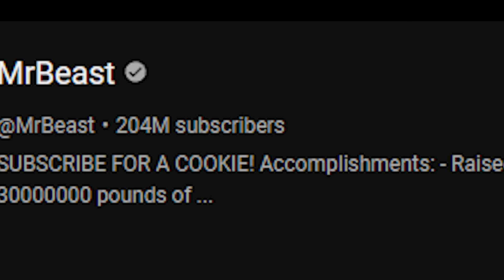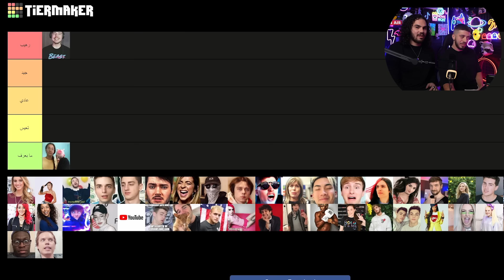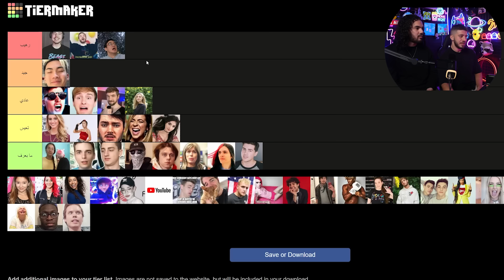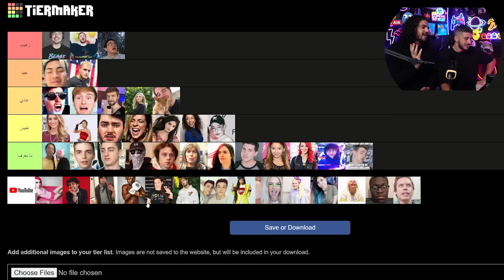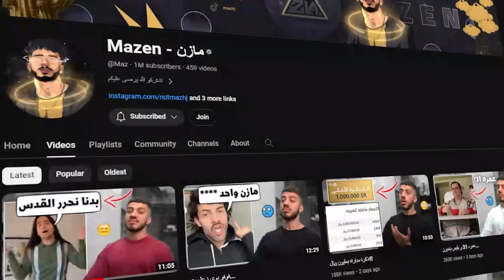فاجأنا مازن بمناسبة ال 1,000,000 مشترك ✨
نصر من الله وفتح قريب